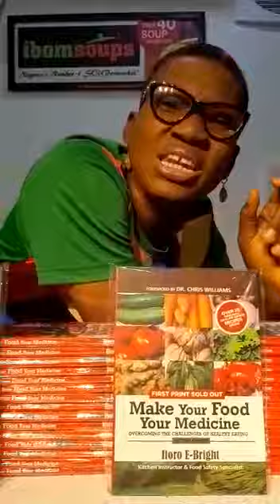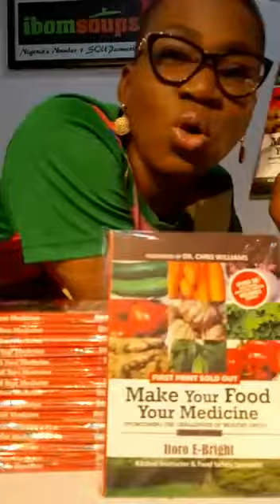MAKE YOUR FOOD YOUR MEDICINE - 2nd Edition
MAKE YOUR FOOD YOUR MEDICINE
2nd Edition is here!!! 💃💃🤸‍♀️🤸‍♀️🤸‍♀️💪💪

Have you noticed for some reason that many people tend to pay attention to the QUANTITY of food they eat at the expense of the QUALITY? Truth is good nutrition remains one of the most potent weapons for fighting diseases.

A one-off meal plan to help you lose weight here, another to gain weight or maintain your shape there,  why not just go for healthy options that solve major problems not shape shifters.

Your body, hair and internal organs respond to your eating so make the most of natural meals / ingredients available to you with the help of this book.

I'm particularly excited because this  edition contains more recipes than the first, and all the recipes both new and old have been reviewed to realistically suit your everyday needs. Little wonder the first edition sold out fast.

Break that poor eating habit today. Don't let it break you. Like someone said, if you don't make your food your medicine, you may make your medicine your food! God forbid.

Buy for yourself and give it as a gift to your friends/loved ones in the month of July at a reduced tag of N2,000 / $6 / £4.5